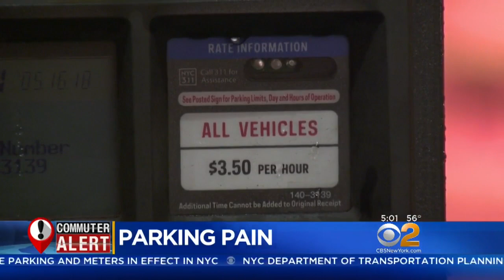Parking Price Hike On The Way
A price hike is coming to parking meters in the city. CBS2's Janelle Burrell reports.